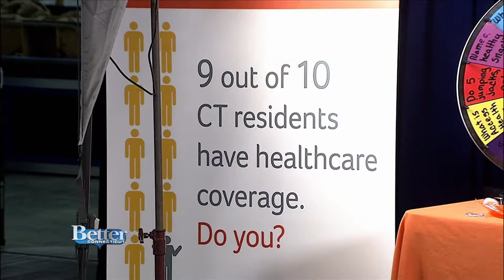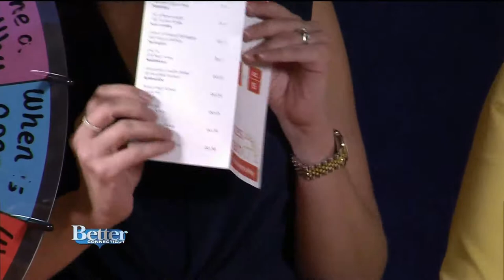Access Health CT and WFSB's Nutrition Village at The Hartford Marathon Oct 13, 2018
The Eversource Hartford Marathon and Half Marathon is on October 13, 2018.  This year there's a new addition, Nutrition Village. Pauline Weissman, certified nutrition specialist,
and Andrea Ravitz of Access Health CT tell us more.